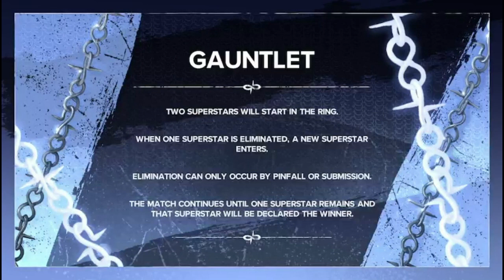AWE Present: Wogmaina Night 1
This is it! Wogmaina, tonight is Night 1 so hope you guys like it and hope i will do more in the fur.